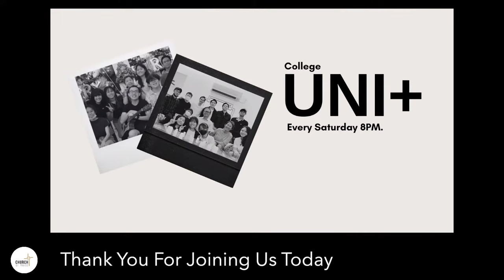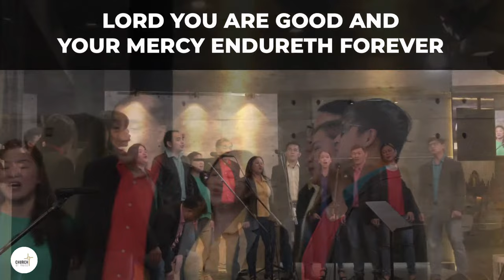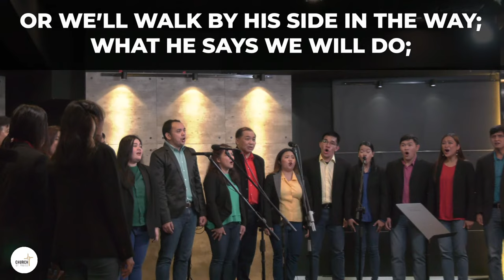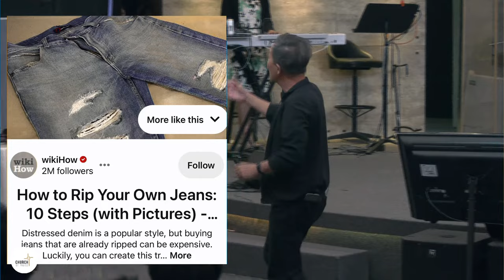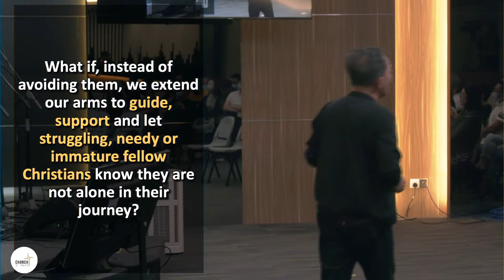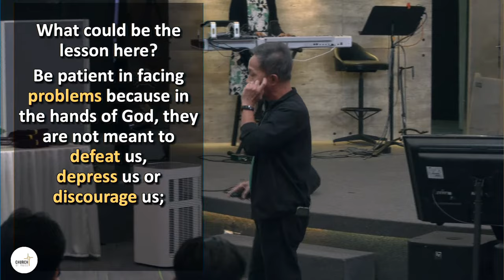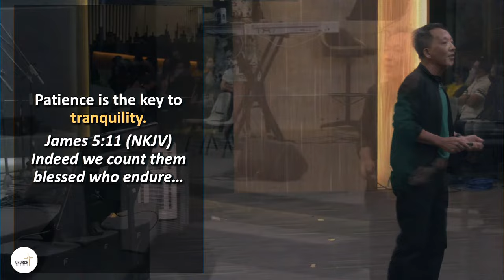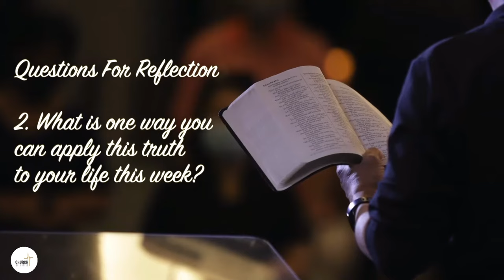Patience Carries A Lot Of Wait | Pr. Michael Yeo | 04-12-2022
Sermon Title: Patience Carries A Lot Of Wait
Sermon Speaker: Pr. Michael Yeo
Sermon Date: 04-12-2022